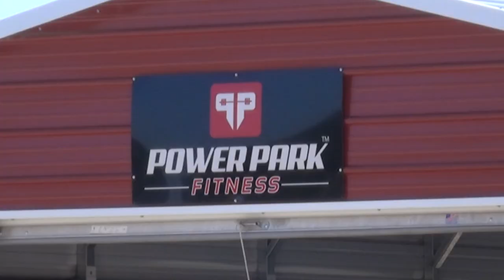Monica Brant | Photo Shoot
Recent shoot background video for MOST Magazine-Fitness Issue #7